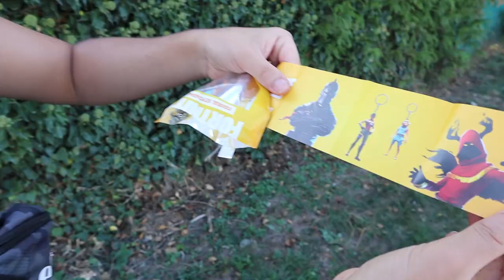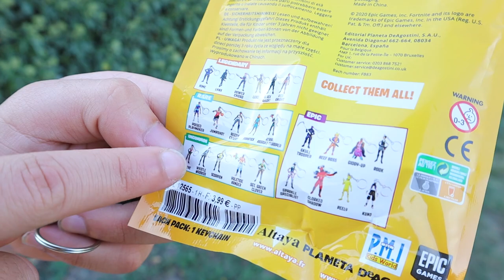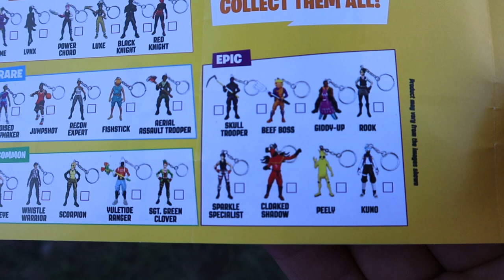ÉNORME COMPÉTITION ENTRE FRÈRE ! QUI EST LE PLUS FORT ? (mini jeux)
Wesh la famille ! 👋🏼

Aujourd'hui toute nouvelle vidéo,
Énorme compétition au foot et au basket.
Dites-nous qui est le plus fort en commentaire 😉

Et si c'est déjà fait, n'oublie pas le petit like.